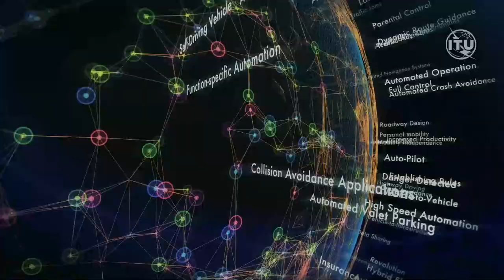[AI for Good Webinar Series] COVID-19: Where are the self-driving cars and trucks?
The future of mobility is Electric, Connected, Autonomous and Shared. Yet in the midst of the COVID-19 global pandemic where is the autonomous driving future we were promised?

Be part of the driverless car community and help us achieve our self-driving future in our AIforGood Webinar Series!